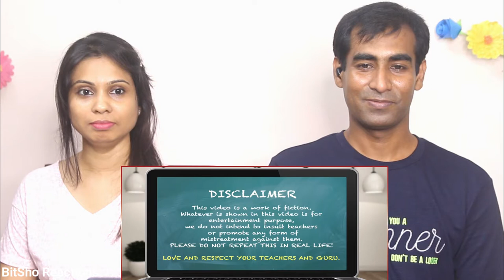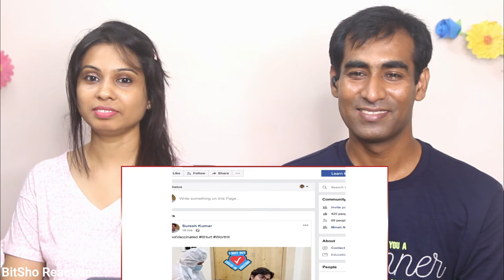Bangladeshi Reaction on Online Parent Teacher Meeting Ashish Chanchlani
Hey Friends, Here is our Reaction to Online Parent Teacher Meeting